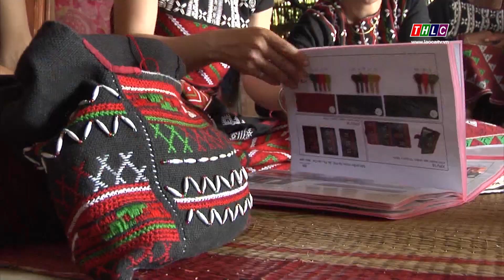Dân tộc và phat triển (10/2/2020) | THLC